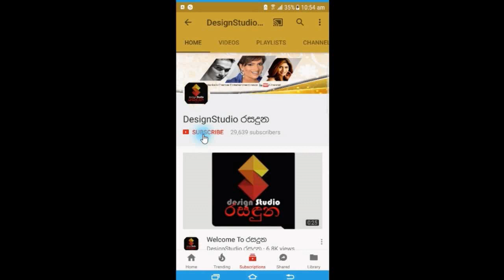සුමිරාන් ගුණසේකරගේ පුංචි පුතු පැටියගේ කවුරුත් නොදැක්ක අපූරු හුරතල් මෙන්න.Sumiran Gunasekara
හා හා පුරා කියලා පිය පදවිය ලැබූ සුමිරාන් ගුණසේකරගේ පුංචි පුතු පැටියගේ කවුරුත් නොදැක්ක අපූරු හුරතල් මෙන්න..Sumiran Gunasekara Baby